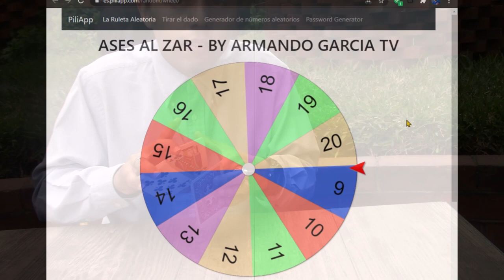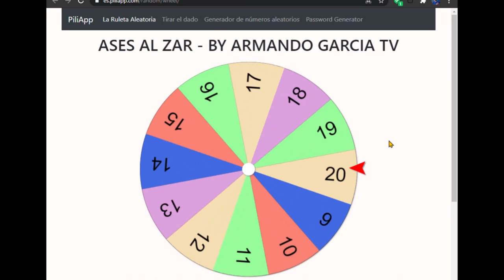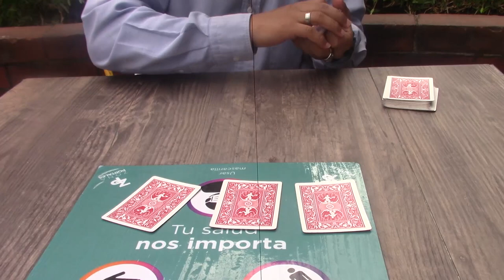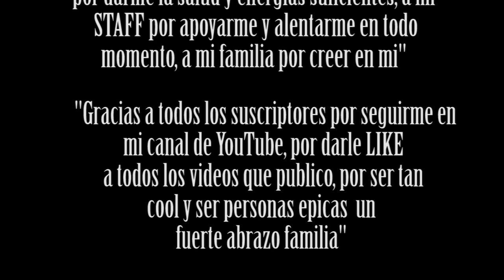Ases al Azar - Juego de magia ʕ•́ᴥ•̀ʔっ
╔╝(¯`v´¯)
╚══`.¸.[Suscriptores]

► armandogtv_ ❤(ˆ‿ˆԅ)